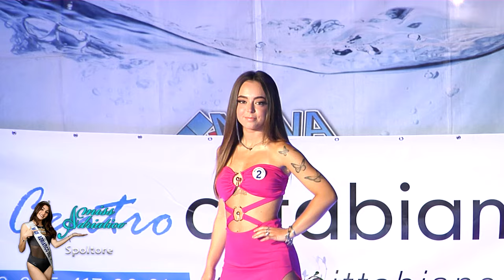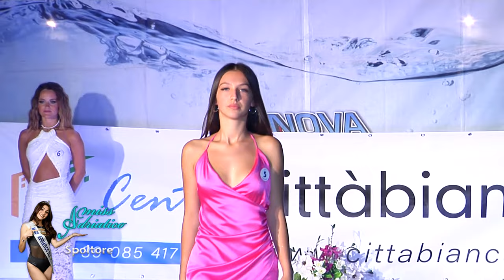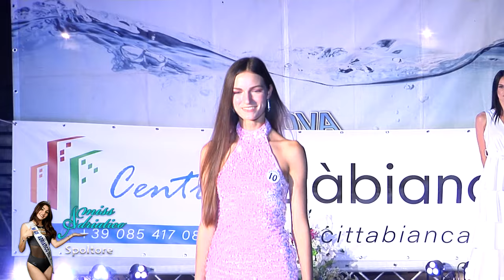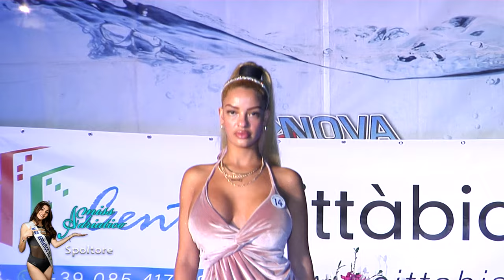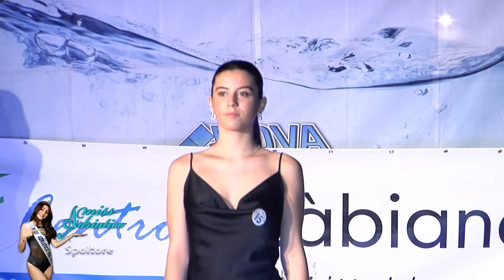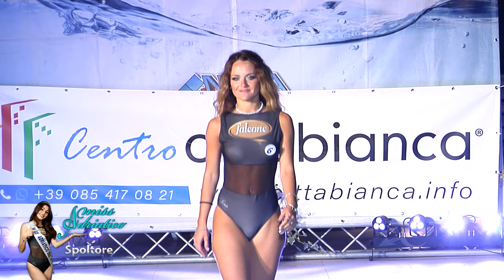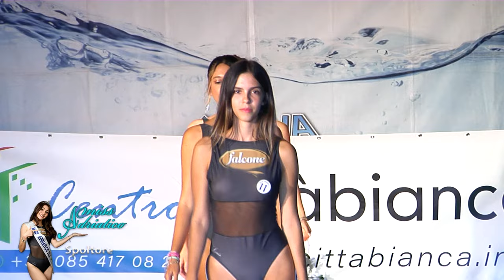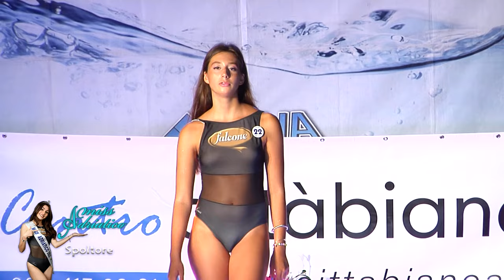Miss Adriatico - Spoltore "Città Bianca" - Tour 2023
Ha aspirazioni nel campo moda ed è appassionata dio balli caraibici la Miss Adriatico eletta a bordo piscina della Città Bianca di Villa Raspa di Spoltore. La graziosa studentessa di Montesilvano Alisia Strugaro è stata la più gettonata dalla giuria tra le 26 concorrenti che hanno sfilato prima in abito elegante, poi in bikini ed infine in body olimpionico della Falcone dolciaria, divisa ufficiale della 47^ edizione dell'unico concorso di moda patrocinato dal Consiglio Regionale. A premiarla con la lasciapassare per le finali regionali di Castilenti del prossimo 3 settembre sono stati il promotore dell'evento Alessandro Filippone, l' imprenditore Gaetano Borsetti e la speaker di Radio Mare Barbara Di Marco. Lo spettacolo è stato presentato da Maurizio Tocco con gli intermezzi musicali curati da alcune protagoniste del Festival della Melodia come Giuliana Marinelli, Anna Rosini e Shasa Cappellari. Molto apprezzata dal pubblico presente l'esibizione della scuola di ballo "Fantastic Dance" di Pescara che ha evidenziato l'amore per l'arte del movimento di signore di una certa età. Per la cronaca altre fasce sono andate a Loriana Agaj Miss Acqua & Sapone, Giulia Binni Miss intimo Unigross, Siria Chiavarini Miss caffè Mokambo, Robmariel Belen Miss Spiedì arrosticini, Valentina Di Luca Miss vini Lampato e Shasa Cappella Miss pastificio Rustichella D'Abruzzo. Le selezioni musicali sono state curate da Marco Corneli, le coreografie di Roberta Mezzanotte e le riprese di Andrea Angelozzi. "Non mi aspettavo il primo posto-ha confessato alla fine Alisia Strugaro- è stato tutto molto bello e dedico questo momento di gioia alla mia famiglia e alle mie amiche di Miss Adriatico".